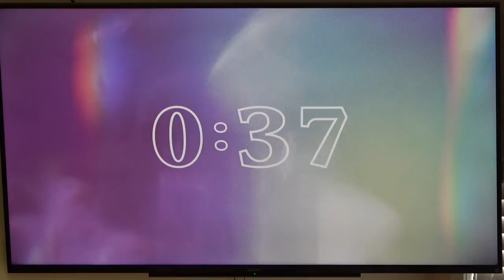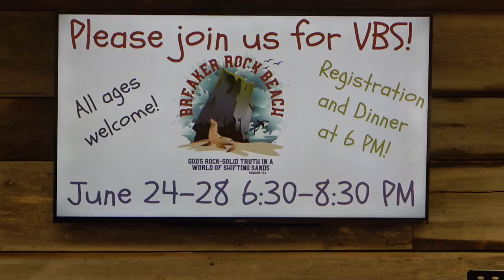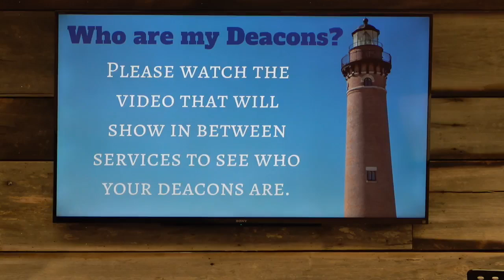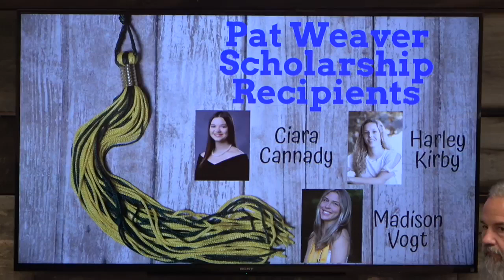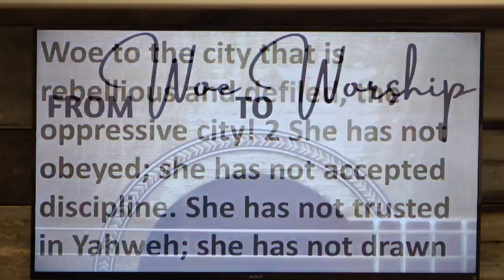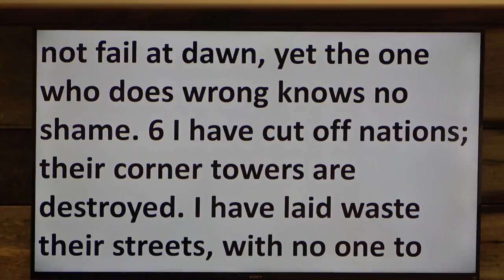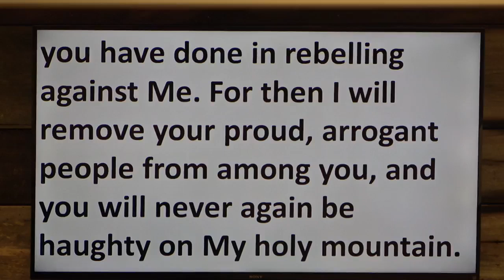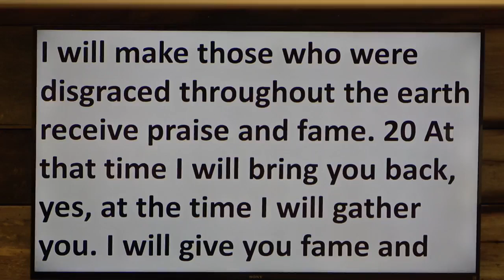"The Whole Counsel of God: From Woe To Worship", Sunday, June 9, 2024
Antioch Baptist Church, Scottsville, VA. "The Whole Counsel of God: From Woe To Worship", Zephaniah 3: 1-20.  Pastor Dave Vogt, Sunday, June 9, 2024